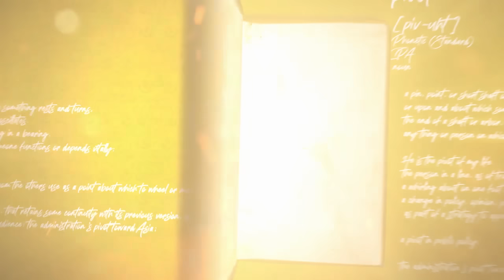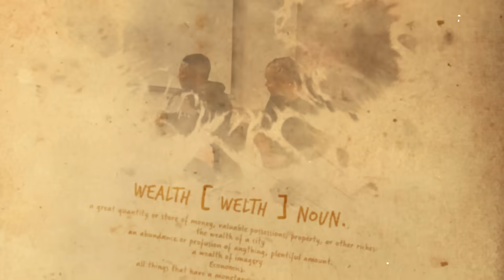Special NFL Domestic Violence convo led by Survivor Sabrina Greenlee, DeAndre Hopkins’ mom|The Pivot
A Pivot Podcast special creating conversation around Domestic Violence generating awareness and discussing preventive measures with a survivor in our NFL family, the mother of star Wide Receiver DeAndre Hopkins.

Our Pivot purpose, is a commitment not just to have the fun conversations or interview A-list stars, but to prioritize using our platform to engage and challenge all of us, especially as men to look into ourselves, be vulnerable, be honest and be better as are dedicated to educating ourselves, fellow athletes, and our community on critical issues to affect meaningful change. In special collaboration with the Cleveland Browns, the NFL and Fanatics, we have an unguarded and tough conversation bringing awareness to domestic violence led by the inspiring story of survivor Sabrina Greenlee, mother of Tennessee Titans wide receiver DeAndre Hopkins, who bravely shares her journey that included losing her sight to unimaginable abuse.

Ryan Clark often says what he does now in his 2nd act of life is far more important than what he did in his first. Although playing in the NFL is a gift fueled by passion and hard work, the platforms created from that career and how we use them is our true calling, this episode is an example of that.

In a touching and impactful conversation had live in front of the Cleveland Browns organization, Ryan, Channing, and Fred create a space for Sabrina to speak candidly about her experiences, barring her wounds and scars both physically and emotionally as she takes us all through her life changing journey. Painful and hard to hear at times, Sabrina’s stories and openness to cut through and speak directly to the root of reality and truly move a room full of men to understand abuse in all forms and the effects it has on victims but their loved ones too.

Sabrina, representing mothers, sisters, daughters and all females in our lives, shares her message and preventative hopes with the team and challenges each of the men in the room to be better, wiser and leverage their NFL platform for positive change. Ryan explains how the NFL locker room is the most forgiving place in the world but also needs to become the most accountable place, checking every person to be an example.

She also engages in a heartfelt Q&A with players, where they discuss the impact of domestic violence on their loved ones and seek guidance on supporting survivors. We hope this episode can provide awareness for a topic that holds a place in our hearts with importance and unfortunately a necessary one to explore as we continue to minimize these types of stories and create a world of zero tolerance for abuse.

To learn more about Sabrina Greenlee and her non-profit organization S.M.O.O.O.T.H, and purchase her book Grant Me Vision: A Journey of Family, Faith and Forgiveness to learn more about her touching and inspiring journey.